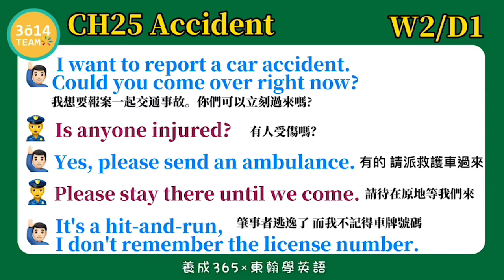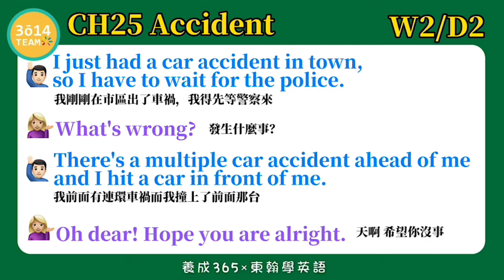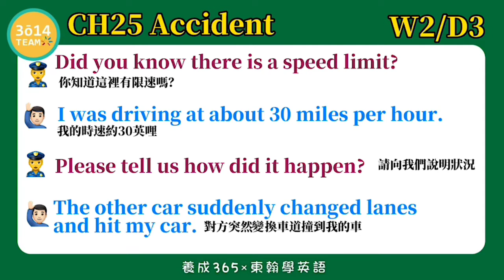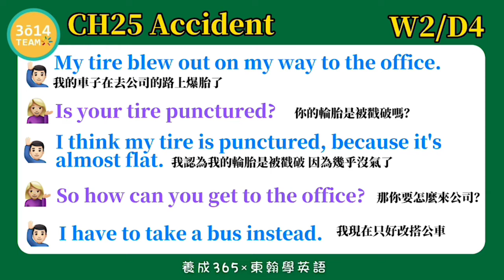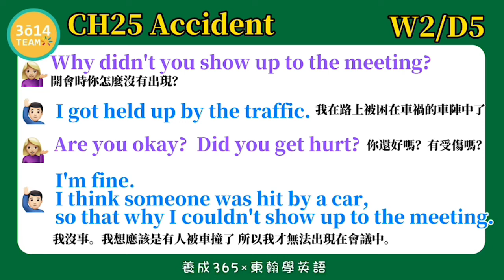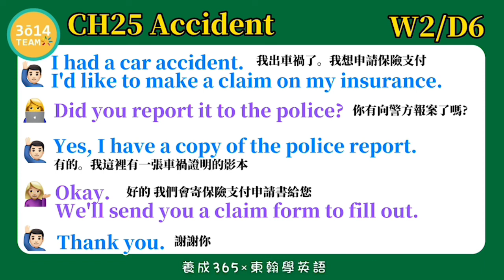東翰學英語｜CH25 Accident - 第五十週總整理 ︱feat. 憶琪學英語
東翰學英語｜CH25 Accident - 第五十週總整理